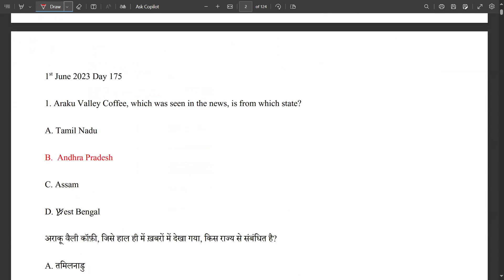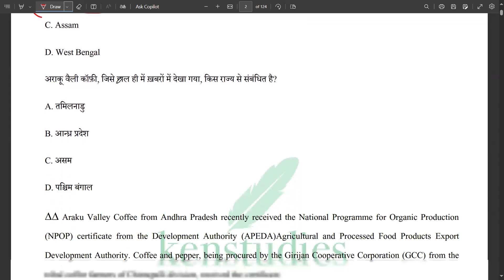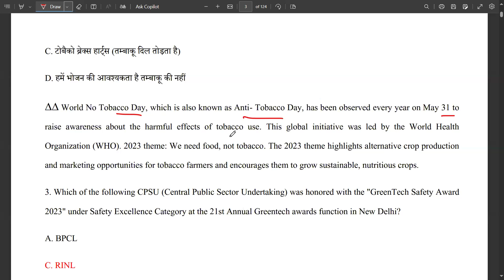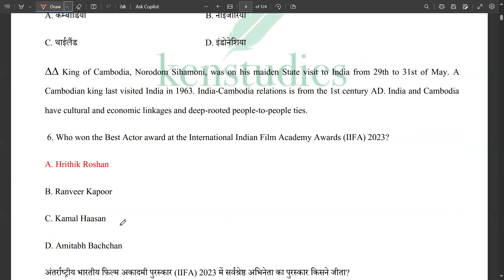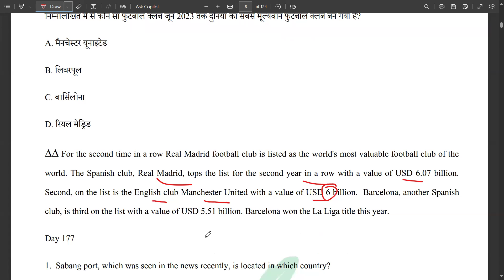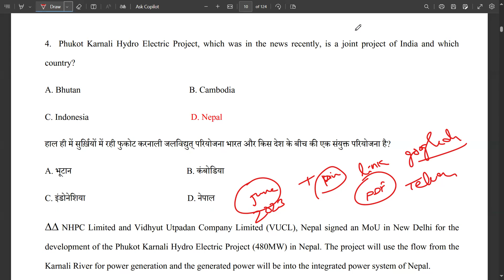CAPF(AC) 2024 Current Affairs Compilation for June 2023 Link Below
The more you practice better it is .it is not only important that you have studied so many books...it is important that whether u r able to solve the questions or not and in the examination hall if u r able to complete within time...

As number of Vacancy this year is highest in last more than 10 years. i.e. 506. Now give push to this .this is golden opportunity for all...

Tania AIR 269 (CSE 2023), AIR 26 CAPF(AC) 2022 and Simran Bala AIR 82 CAPF(AC) 2022

There is a story behind every success...definitely one's hard work is needed for success. but examples and messages from others are necessary. Take lessons from his experiences.